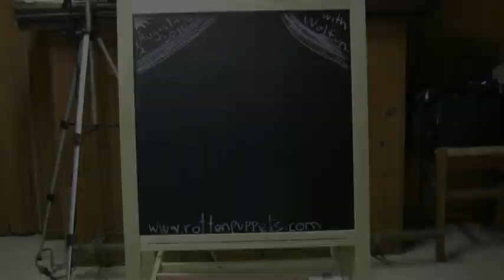Dirty Nursery Rhymes - Tribute to Andrew Dice Clay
Dirty Nursery Rhymes by Andrew Dice Clay is awe inspiring and this is my tribute.

The Wolfun Commeth! A Tribute to the immortal Andrew Dice Clay one of the greatest (and dirtiest) comedians of all time. So kick back, turn the speakers up, and enjoy the filthy nursery rhymes that made The Diceman a superstar!

0:00 Intro
0:27 Little Miss Muffet
0:41 Little Boy Blue
0:46 Old Woman Who Lived In A Shoe
0:53 Mary, Mary, Quite Contrary
1:05 Three Blind Mice
1:12 Hickory Dickory Dock
1:25 Old Mother Hubbard
1:36 Mother Goose

And don't forget to check out the Diceman's for updated tour schedules and releases!

SOCIAL
For behind the scenes, stories, and new works in progress you can check out the Rotten Puppets